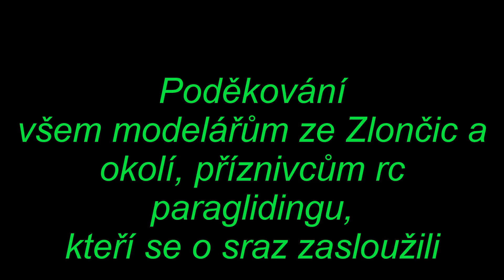Rc paragliding Zlončice 7-9.7.2017